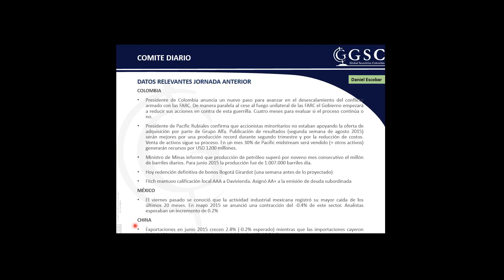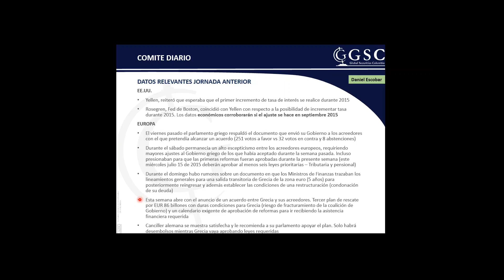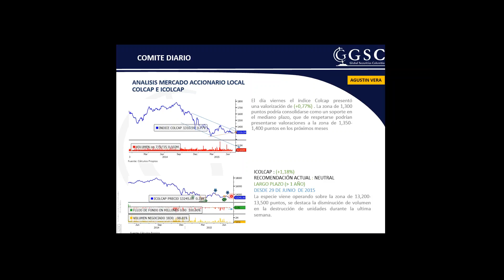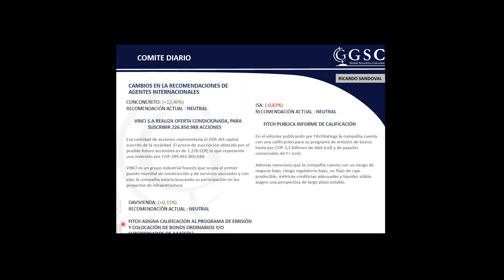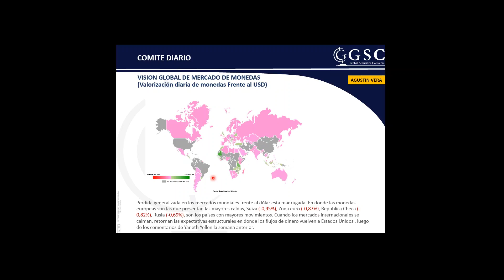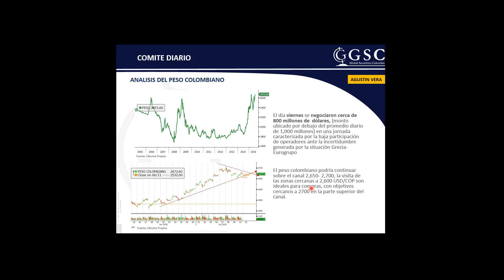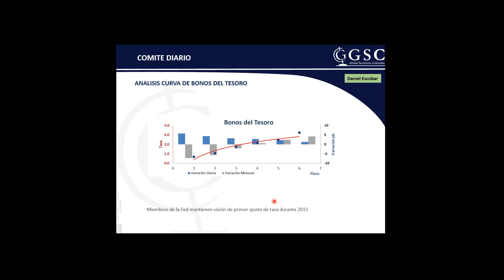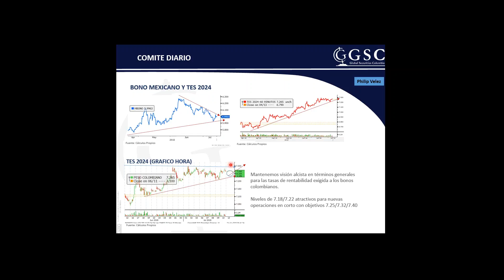Global Securities Comité Diario 13 de Julio de 2015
COLOMBIA
• Presidente de Colombia anuncia un nuevo paso para avanzar en el desescalamiento del conflicto armado con las FARC. De manera paralela al cese al fuego unilateral de las FARC el Gobierno empezará a reducir sus acciones en contra de esta guerrilla. Cuatro meses para evaluar si el proceso continúa o no.
• Presidente de Pacific Rubiales confirma que accionistas minoritarios no estaban apoyando la oferta de adquisición por parte de Grupo Alfa. Publicación de resultados (segunda semana de agosto 2015) serán mejores por una producción record durante segundo trimestre y por la reducción de costos. Venta de activos sigue su proceso. En un mes 30% de Pacific midstream será vendido (+ otros activos) generarán recursos por USD 1200 millones.
• Ministro de Minas informó que producción de petróleo superó por noveno mes consecutivo el millón de barriles diarios. Para junio 2015 la producción fue de 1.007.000 barriles día.
• Hoy redención definitiva de bonos Bogotá Girardot (una semana antes de lo proyectado)
• Fitch mantuvo calificación local AAA a Davivienda. Asignó AA+ a la emisión de deuda subordinada

MÉXICO
• El viernes pasado se conoció que la actividad industrial mexicana registró su mayor caída de los últimos 20 meses. En mayo 2015 se anunció una contracción del -0.4% de este sector. Analistas esperaban un incremento de 0.2%

CHINA
• Exportaciones en junio 2015 crecen 2.8% (-0.2% esperado) mientras que las importaciones cayeron 6.1% (-15% esperado). Superávit comercial fue de USD 46.5 billones

EE.UU.
• Yellen, reiteró que esperaba que el primer incremento de tasa de interés se realice durante 2015
• Rosegren, Fed de Boston, coincidió con Yellen con respecto a la posibilidad de incrementar tasa durante 2015. Los datos económicos corroborarán si el ajuste se hace en septiembre 2015

EUROPA
• El viernes pasado el parlamento griego respaldó el documento que envió su Gobierno a los acreedores con el que pretendía alcanzar un acuerdo (251 votos a favor vs 32 votos en contra y 8 abstenciones)
• Durante el sábado permanecía un alto escepticismo entre los acreedores europeos, requiriendo mayores ajustes al Gobierno griego de los que había aceptado durante la semana pasada. Incluso presionaban para que las primeras reformas fueran aprobadas durante la presente semana (este miércoles julio 15 de 2015 deberán aprobar al menos seis leyes prioritarias – Tributaria y pensional)
• Durante el domingo hubo rumores sobre un documento en que los Ministros de Finanzas trazaban los lineamientos generales para una salida transitoria de Grecia de la zona euro (5 años) para posteriormente reingresar y además establecer las condiciones de una restructuración (condonación de su deuda)
• Esta semana abre con el anuncio de un acuerdo entre Grecia y sus acreedores. Tercer plan de rescate por EUR 86 billones con duras condiciones para Grecia (riesgo de fracturamiento de la coalición de Gobierno) y un calendario exigente de aprobación de reformas para ir recibiendo la asistencia financiera requerida
• Canciller alemana se muestra satisfecha y le recomienda a su parlamento apoyar el plan. Solo habrá desembolsos mientras Grecia vaya aprobando leyes requeridas